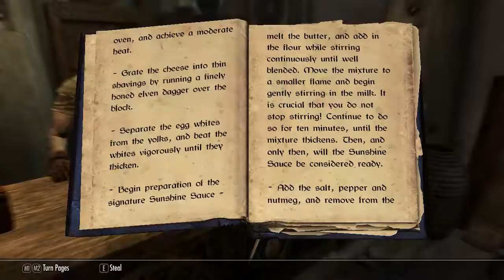Let's Play Skyrim - 003 - Exploring Whiterun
Talking to people and getting some quests here and there